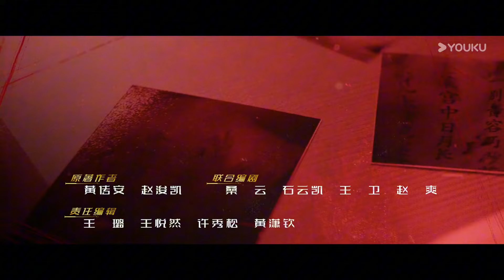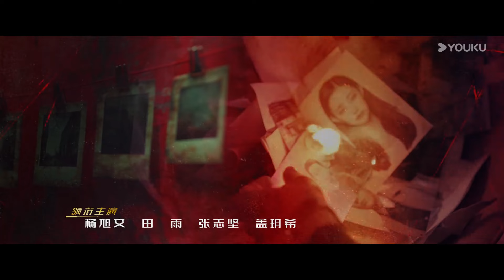[Preview] EP4-6: Who is the real murderer?!🔥✨ | Duel of Shadows | YOUKU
Starring: Yang Xuwen / Tian Yu / Zhang Zhijian / Gai Yuexi / Zhao Xun / Sun Xun / Xu Shiyue / Xia Houbin / Li Youbin / Cheng Yu / Du Yuan / Li Hongyi / Xu Honghao / Fu Hongming / Ju Hao / Hao Ping / Lu Siyu / Zhou Dehua
主演：杨旭文 / 田雨 / 张志坚 / 盖玥希 / 赵荀 / 孙逊 / 许诗悦 / 夏侯镔 / 李幼斌 / 程煜 / 杜源 / 李宏毅 / 徐洪浩 / 傅浤鸣 / 句号 / 郝平 / 陆思宇 / 周德华